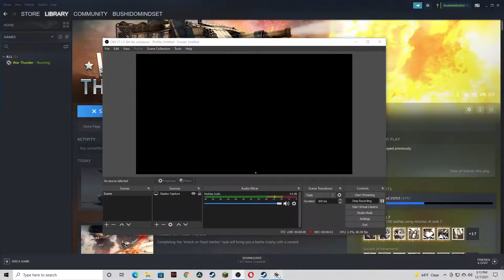Mig-23MLD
I survived a head on  missile with cannons.